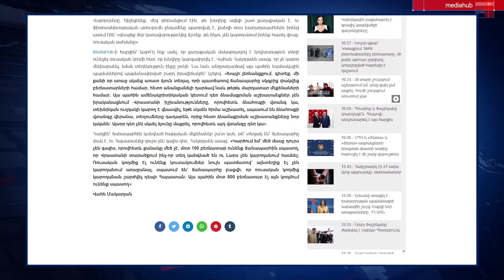Իշխանությունը շարունակում է հետապնդել արցախցիներին